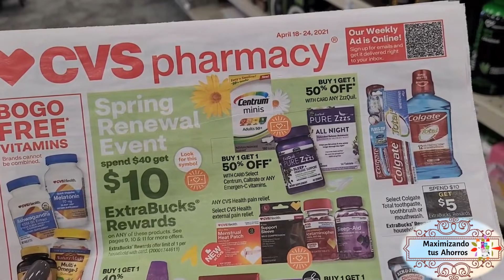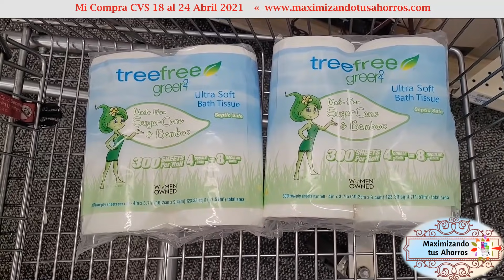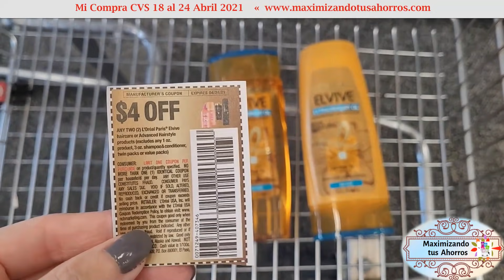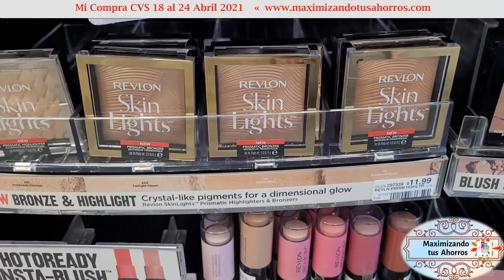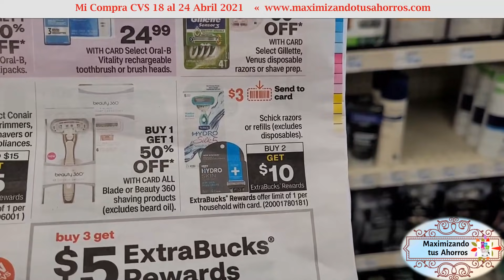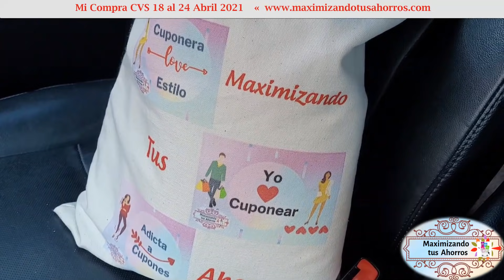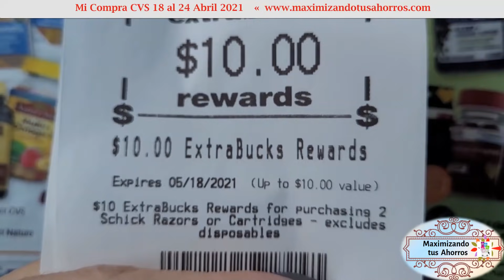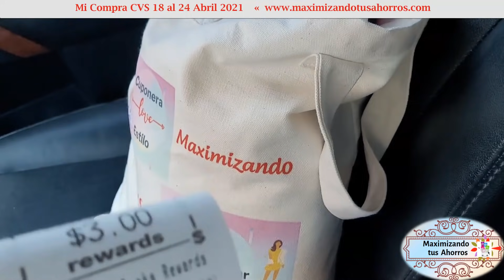🛍Mi Compra CVS $4.20 Por Todo💥👉 4/18/21 al 4/24/21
Gracias por utilizar mis Códigos de Referencia:

✔️IBOTTA:
✔️FETCH REWARDS:
✔️SHOPKICK:
COOL440574
✔️CHECKOUT 51:
Link de Referencia: